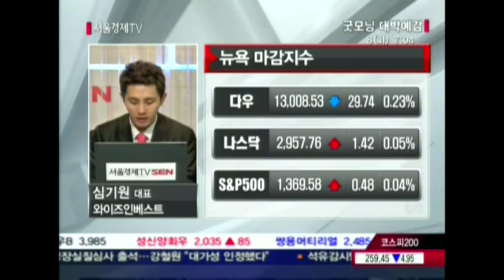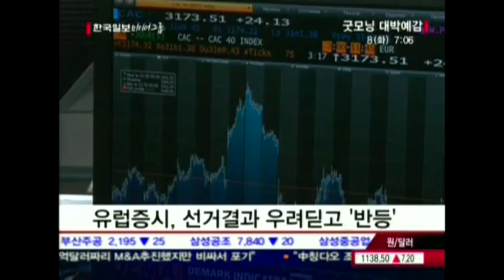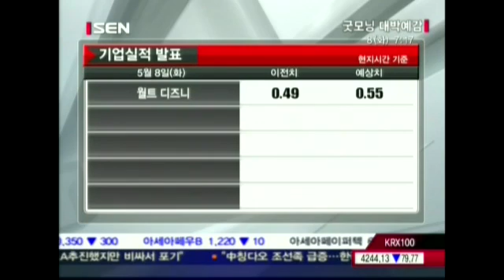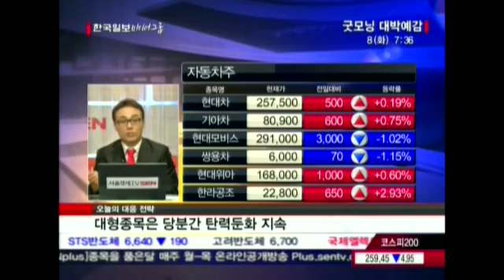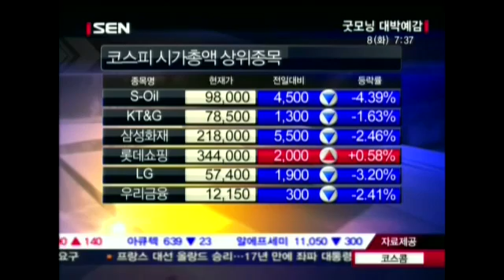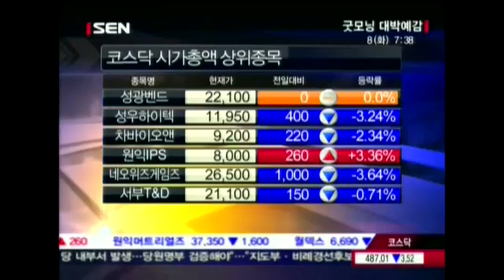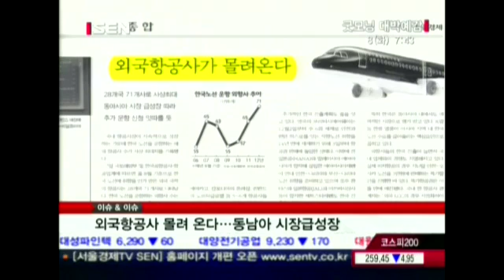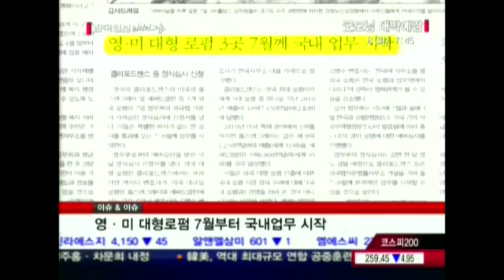20120508_굿모닝 대박예감_289회_1부